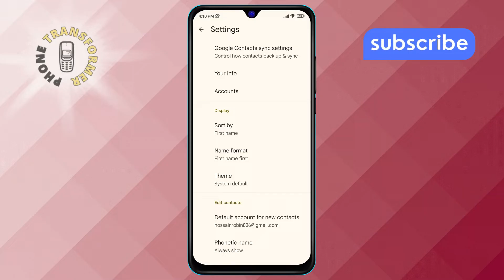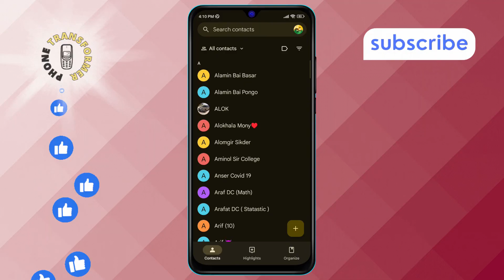How to Change the Color of Contacts in Android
Customizing your contact list can make your Android experience more personal and organized. Changing the color of your contacts helps you differentiate between them quickly, making navigation easier. This feature is especially useful for managing frequently contacted people or categorizing contacts by groups. In this video, we explain how to change the color of contacts on Android, helping you add a touch of personalization to your phone. Watch to learn how to enhance your contact management effortlessly.

- Customize contact colors on android
- Change contact theme android
- Android contact color settings
- Personalize contacts on android
- Color code contacts android